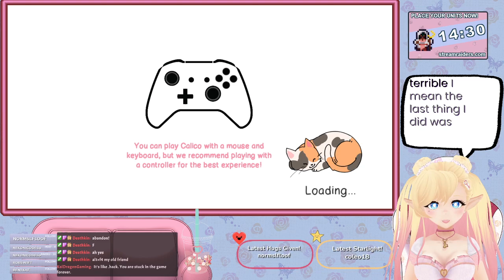Calico [1] ~ February 2021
This VOD is:  Calico!! Playing for the first time, this was such an enjoyable comfy style game to play.

Streamed & Recorded Live  ~ i THINK 2/20/2021 on Twitch.tv

🗝️  Let me help you Unlock new Worlds for Inspiration!

 🗝️ Hiyas, I am NesiVT~!

An elven priestess who has traversed the universe to find the perfect spot to build a home for anyone who needs a safe space.
With the power of my magical Key that opens the way, Sanctuary is open for everyone who would love to be apart of my ever-growing family. I believe entertainment and laughter can truly be a driving force for healing.

As a VTuber, I am on the stage to heal your heart and believe in you - I think you can Unlock your potential!